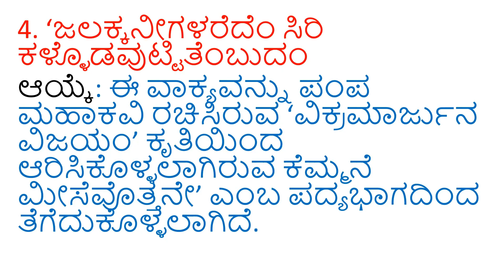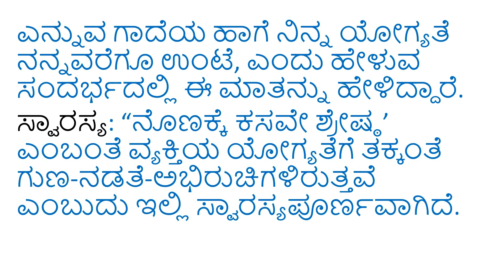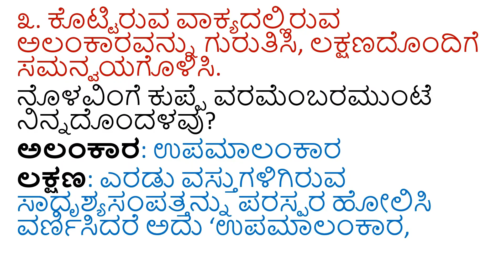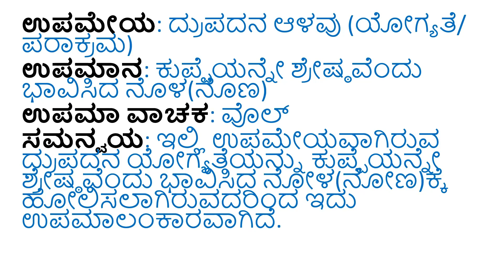10th std Kannada question and answer poem-16 ಕೆಮ್ಮನೆ ಮೀಸೆವೊತ್ತೆನೇ SSLC CBSE notes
This video was made with Clipchamp video editor.